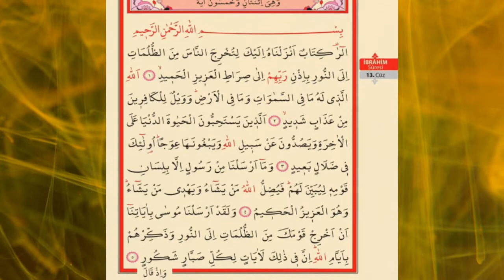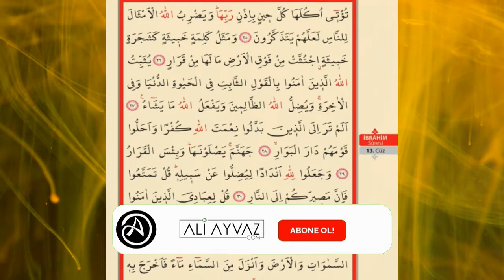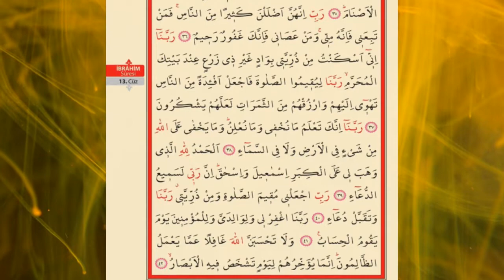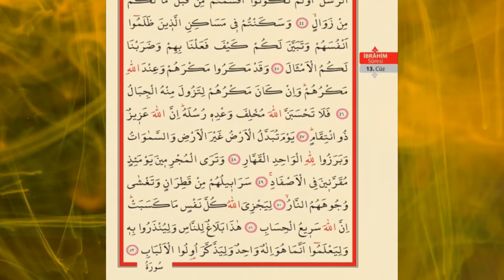İBRAHİM SURESİ HIZLI OKUMA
✅🤲📃⏩ TÜM SURELERE ULAŞMAK İÇİN ALTTAKİ LİNKE TIKLAYIN ⏪✅⬇️📃🤲